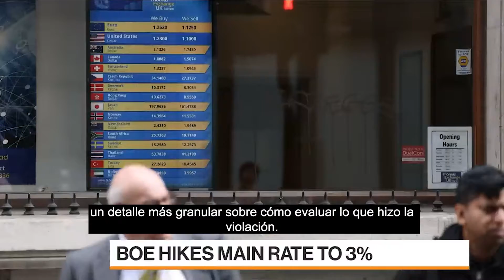Más de 500.000 PUESTOS PERDIDOS en el REINO UNIDO, el BOE lucha contra la INFLACIÓN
El Banco de Inglaterra impulsó el jueves su mayor aumento de la tasa de interés en 33 años y estimó que el desempleo puede aumentar a poco más del 5% a medida que se aleja la perspectiva de un aterrizaje suave.